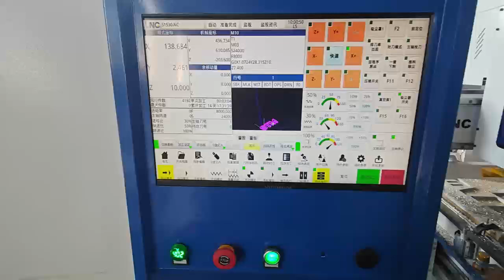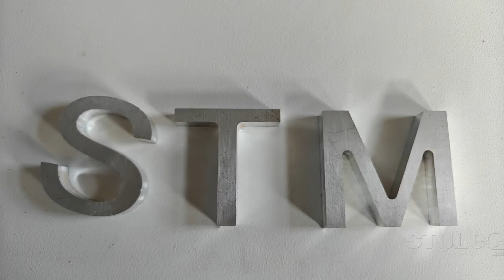Automatic Tool Changer Machine for Aluminum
This is a video about STYLECNC STM1325C CNC machine. 4x8 ATC CNC router machine features rotary automatic tool changer kit with a tool magazine, the tools will change automatically to fit different works. It is used for industrial manufacturing flatbed carving & cutting in woodworking, arts & crafts, decorations, cabinet making, door making, furniture making, acrylic, plastic, foam, MDF, aluminum, copper, and glass. Carve and cut aluminum, brass, copper and more soft metals.